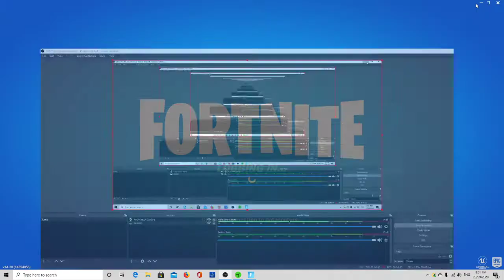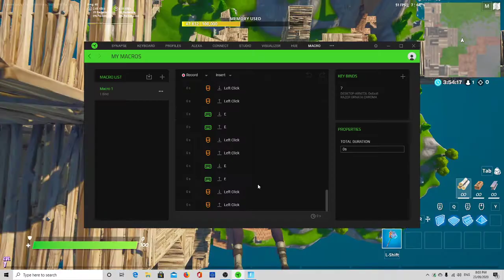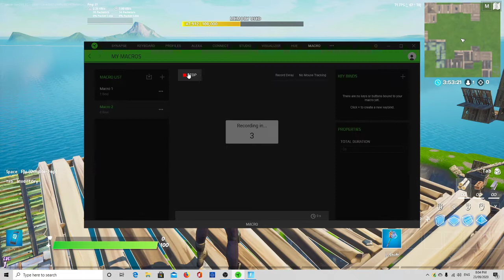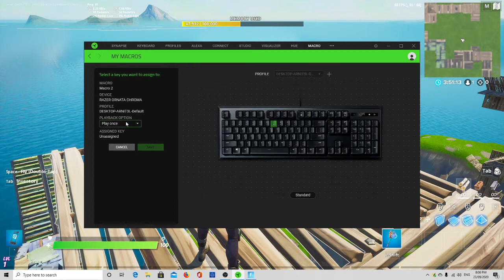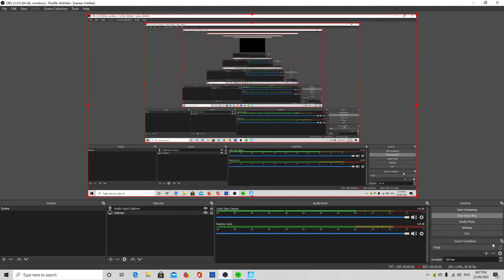how to get macros